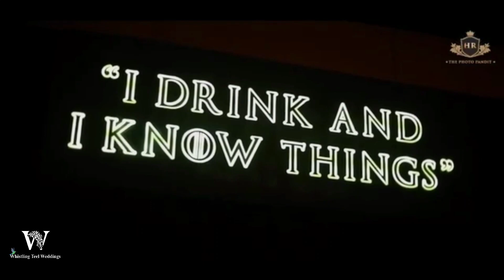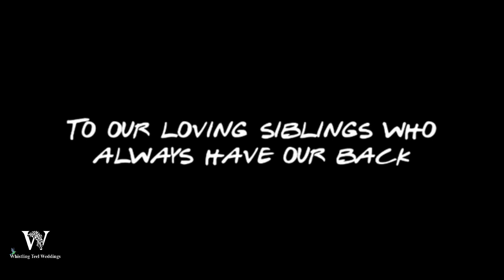Serene & Simran Reception II Mussoorie II Whistling Teel Weddings II JW Marriott Walnut Grove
Wedding Reception snapshots of a beautiful couple Serene  from Hydrabad and Simran from Kashipur, designed and planned by Whistling Teel at the JW Marriott Walnut Grove & Spa, Mussoorie.
Band - Unplugged
Dj - Frendzy
Dj - MonE

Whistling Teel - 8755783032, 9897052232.